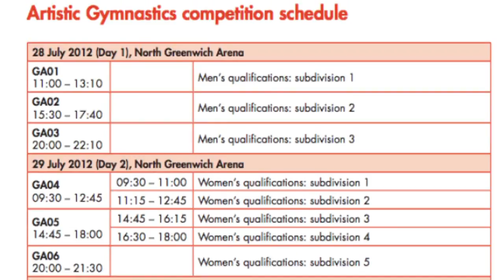Kyla Ross and her Father, Beyond the Routine Clip